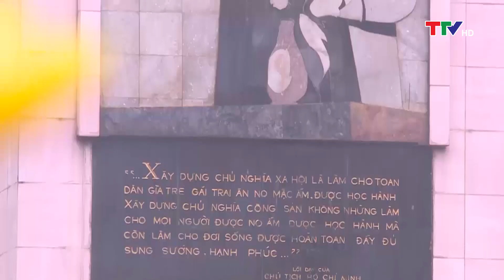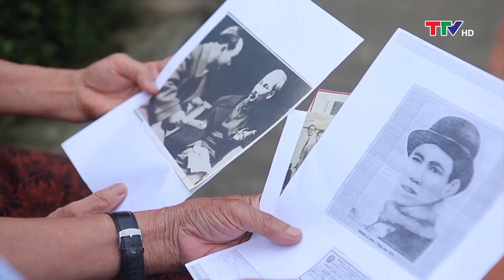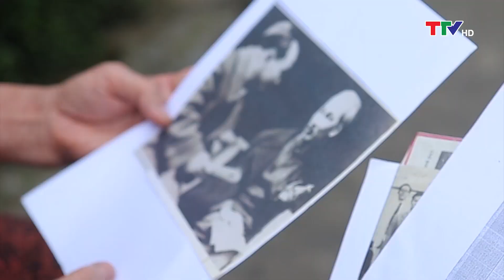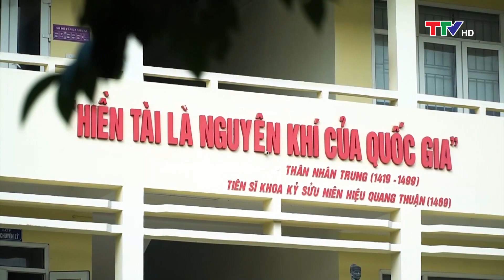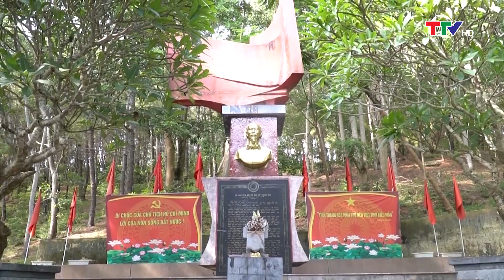Học tập và làm theo tư tưởng, đạo đức, phong cách Hồ Chí Minh 31/12/2022